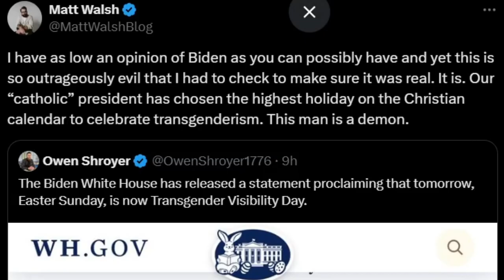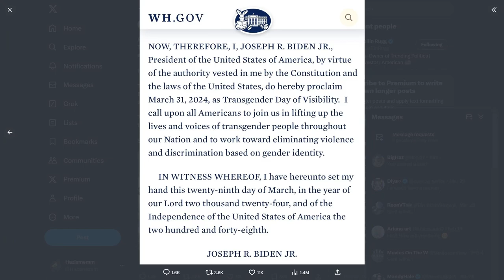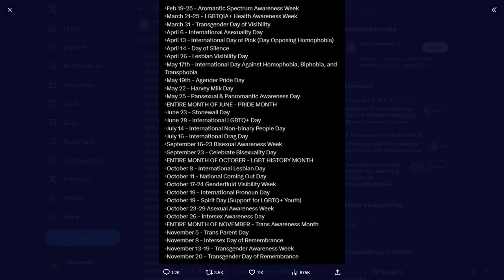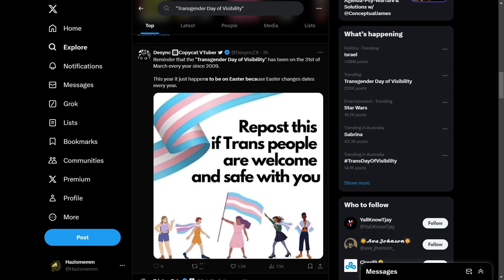Joe Biden Is Scared Of The Easter Bunny